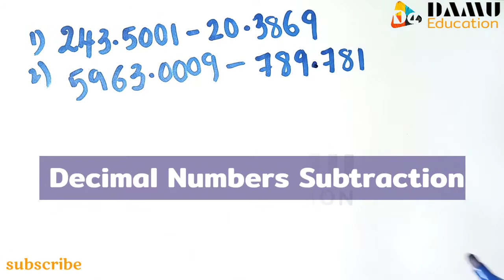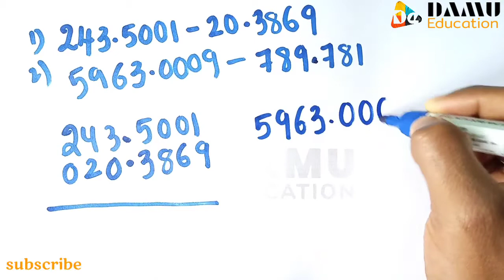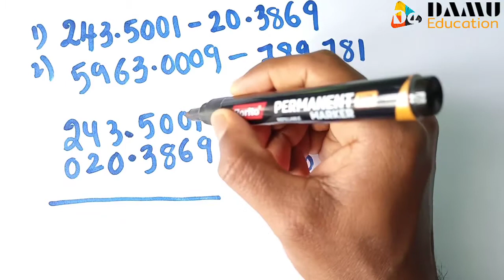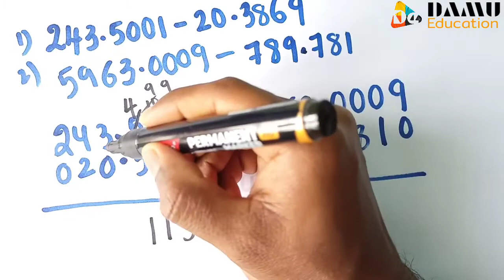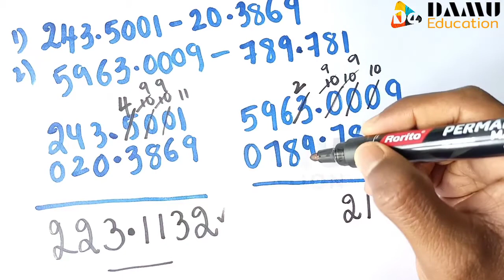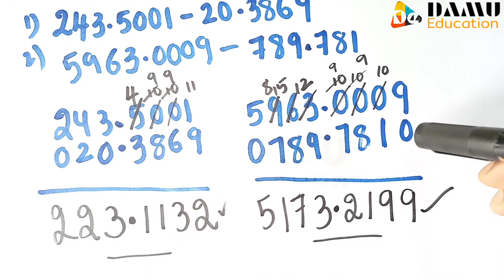How to do Decimal Numbers Subtraction | Decimals Subtraction in Telugu | Best Tricks for Subtraction